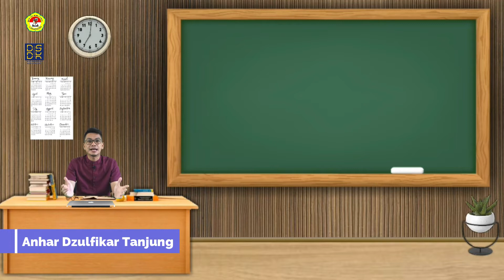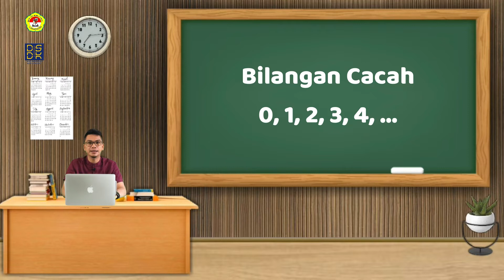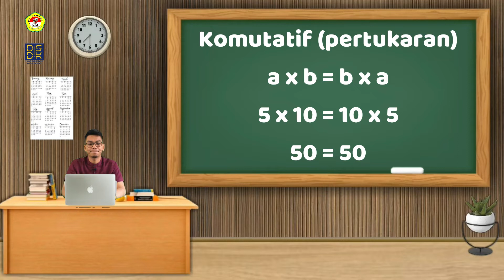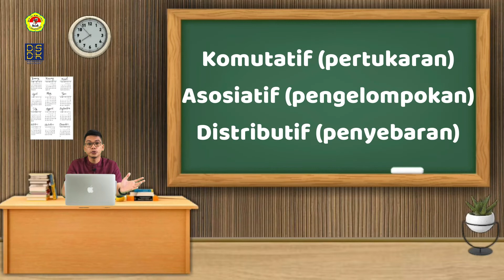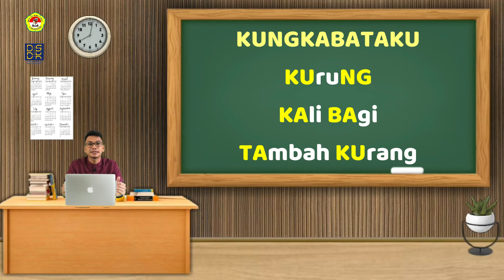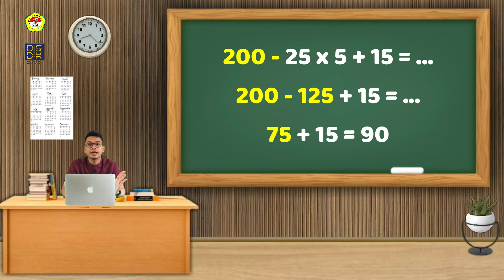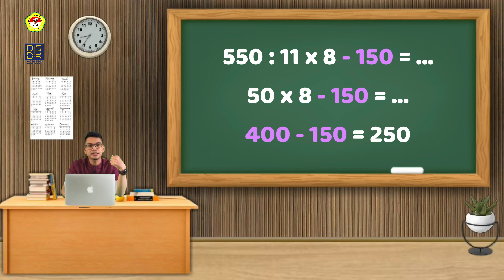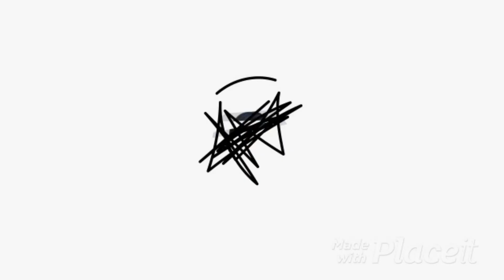#69 Matematika Kelas 6 Semester 1, Operasi Hitung Campuran Bilangan Cacah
Materi Matematika Kelas 6 Semester 1, Operasi Hitung Campuran Bilangan Cacah
Kompetensi Dasar 3.3 Menjelaskan dan melakukan operasi hitung campuran yang melibatkan bilangan cacah, pecahan dan/atau desimal dalam berbagai bentuk sesuai urutan operasi